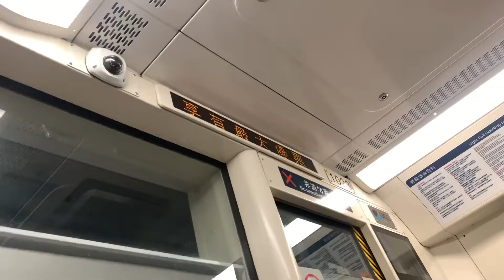港鐵廣播：景峰（輕鐵路綫614P往屯門碼頭方向）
（粵）下一站係景峰，屬單程車票第２收費區。
（英）Next stop is Prime View, zone 2 for single ride ticket.